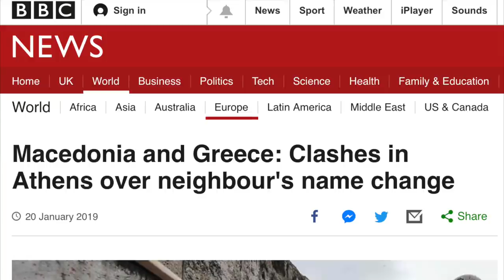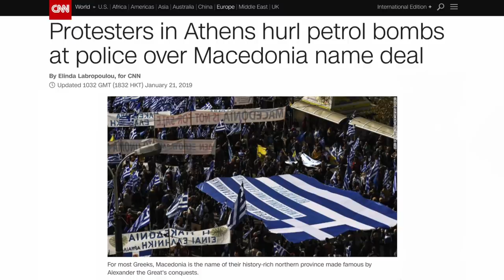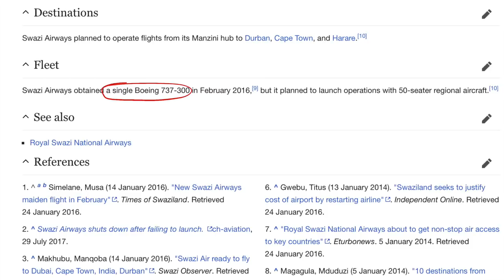Why Did Swaziland Change Its Name To eSwatini?